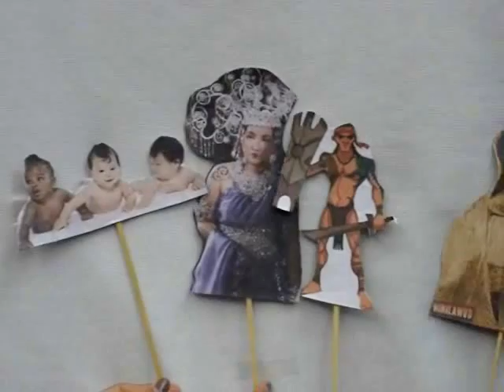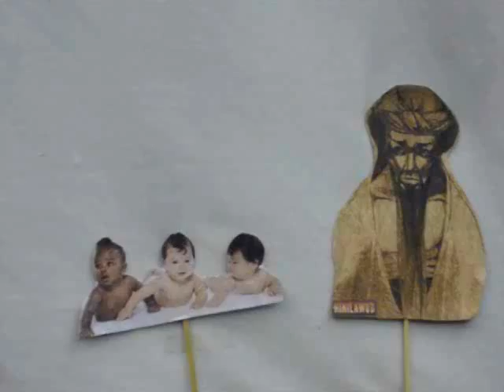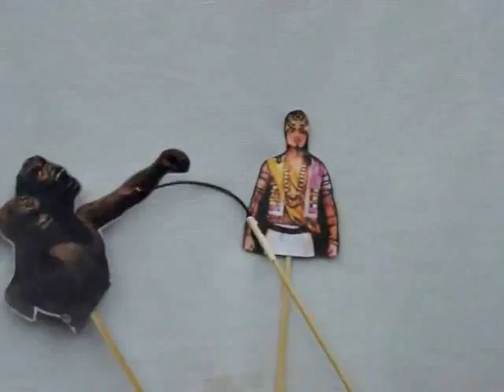Hinilawod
An epic poem written by the early inhabitants of a place called Sulod in central Panay. Made for our PI10 class (UP Los Banos). :)